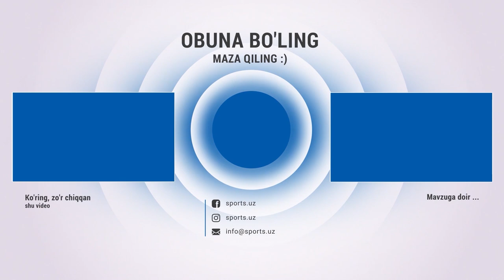Prezidentdan Malibu olganman, nogiron deb qizini bermagan, tarixda qolmoqchiman - Miran Saxatov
Paxtakor,miran satav,Miran Saxatov,miran saxatov,Prezidentdan Malibu,nogiron deb qizini bermagan,uzbekistan,prezidentdan malibu,yangiliklar,янгиликлар,eldor shomurodov,tarixda qolmoqchiman